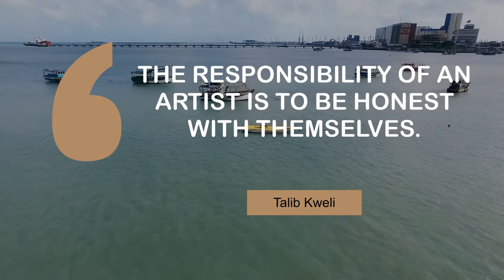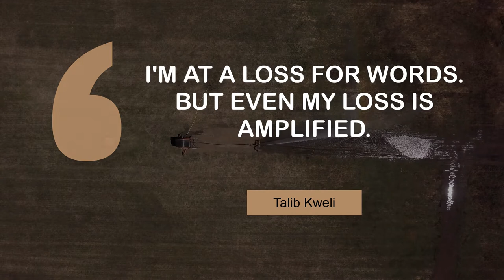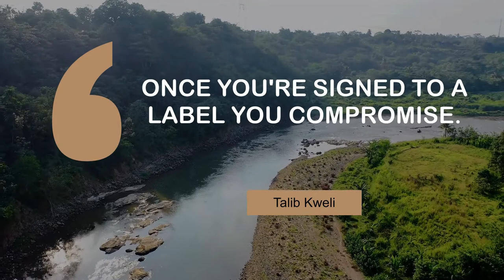Talib Kweli's Popular Quotes | @MyMotivationMantra | Daily Motivation Mantra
Famous Quotes of Talib Kweli | Your Motivation Mantra

00:00 I think its man's nature to go to war and fight. - Talib Kweli
00:25 Woman are complex creatures. - Talib Kweli
00:43 The responsibility of an artist is to be honest with themselves. - Talib Kweli
01:00 I think music sharing of any kind is great. - Talib Kweli
01:18 I'm at a loss for words. But even my loss is amplified. - Talib Kweli
01:36 The problem with our role is Americans live in a world of illusion. - Talib Kweli
01:54 Once you're signed to a label you compromise. - Talib Kweli